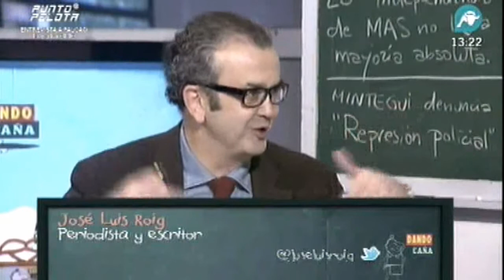Lección Anual de Familia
Sección de un programa de Intereconomía TV dedicado a la Lección Anual de Familia TFW, emitido el 26 de octubre 2012.